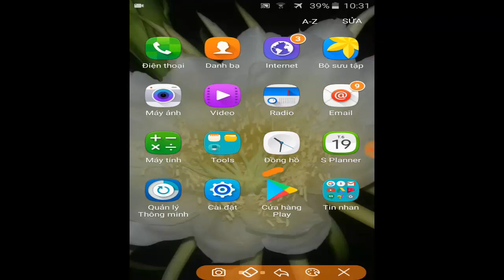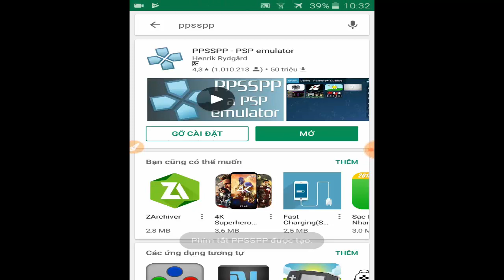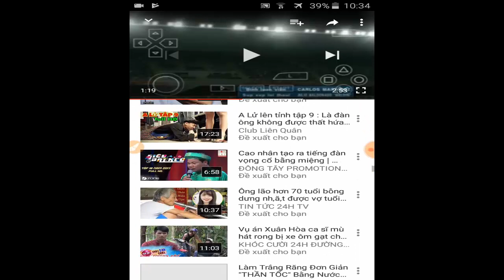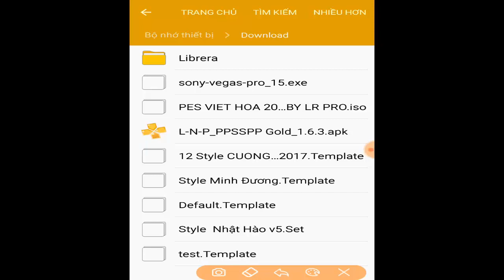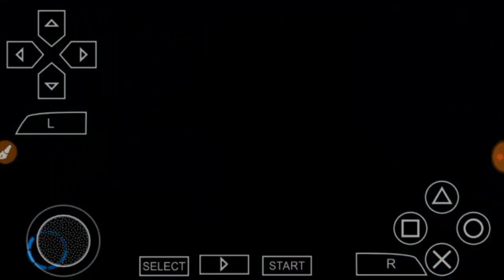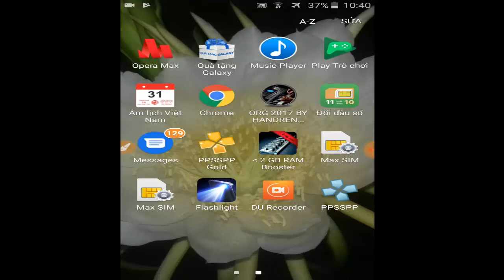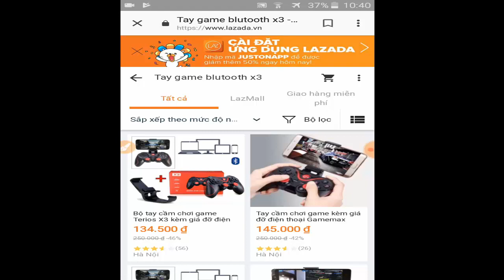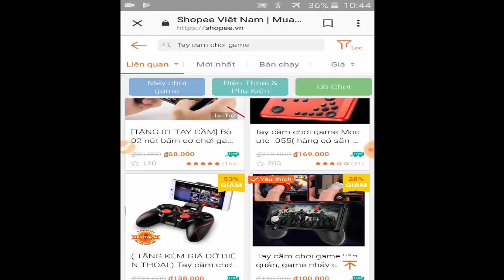huong dan tai pes 2017 gia lap PPSSPP co Viet Nam